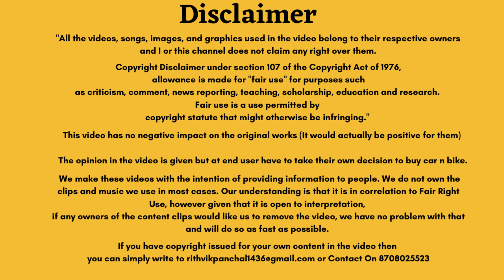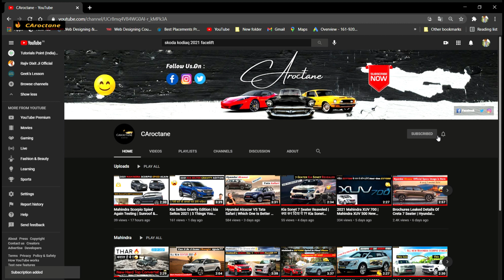Tata HBX Production Ready Model Spied First Time | "Mini Harrier"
The Tata HBX has been spotted in production-ready Model, equipped with alloy wheels and proper lighting units, recently.